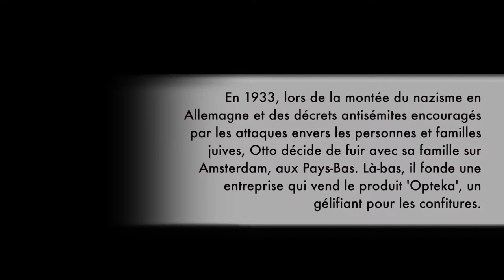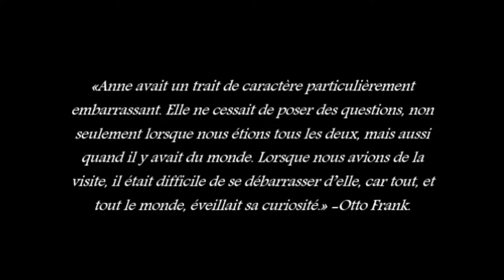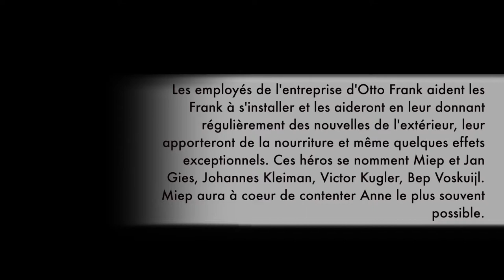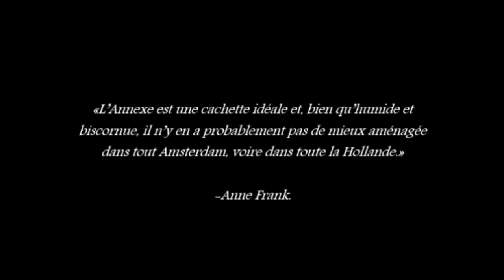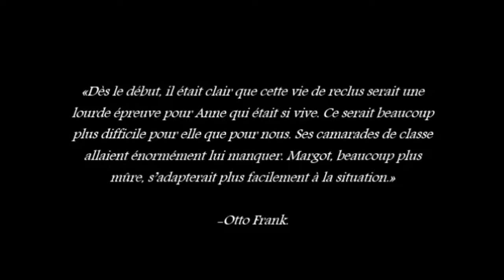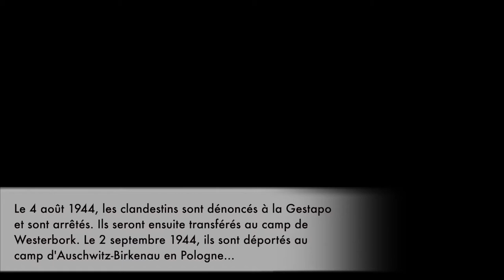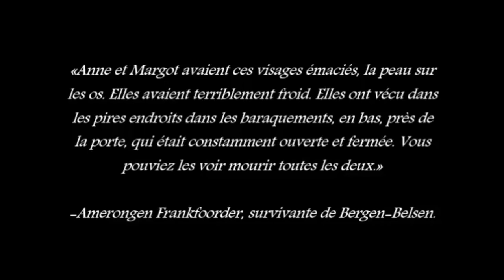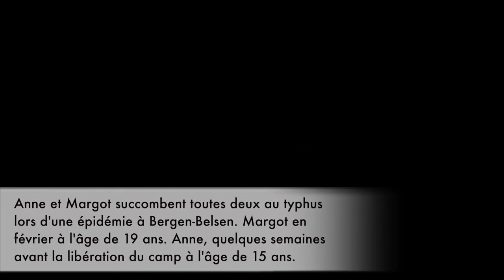Elle s'appelle Anne - Reportage pour exposition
Petit reportage - partie d'exposition immersive, précédant la représentation 'Les Contes d'Anne Frank'

Réalisé par Fabien Franchitti
Voix - Yaguel Agate

Cette vidéo vous appartient, n'hésitez pas cependant à nous contacter si vous désirez la diffuser, nous vous transmettrons le fichier en bonne qualité !